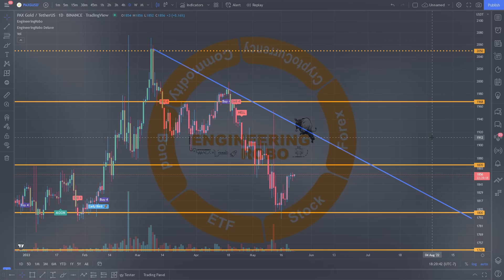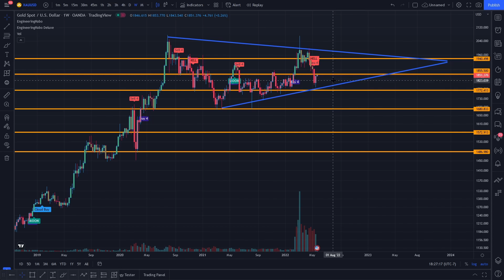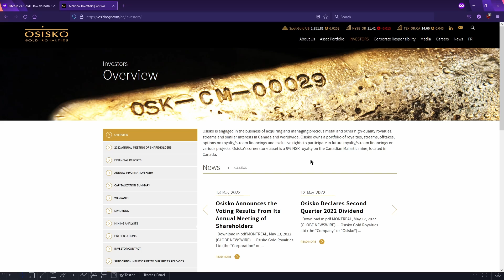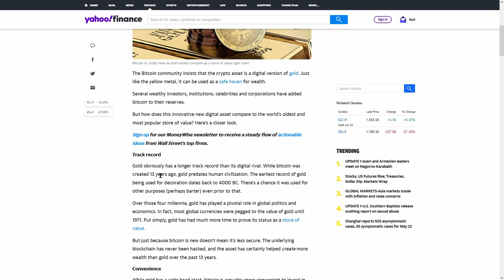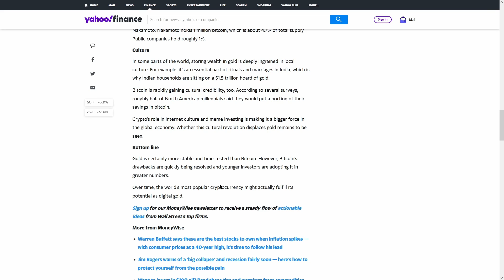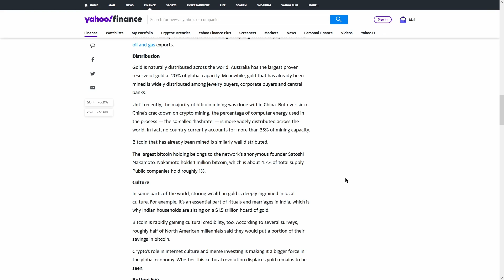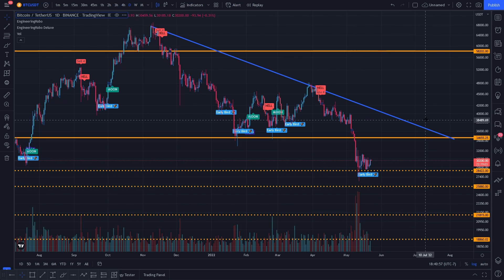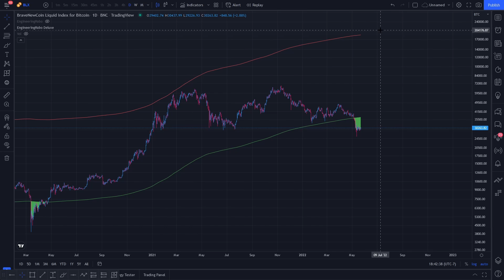HOW TO TRADE GOLD!!?? COINS / COMPANIES / COMMODITIES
EngineeringRobo is a true AI Advisor that uses a advanced computing that follows a defined set of instructions to create accurate entry and exit suggestions to users via 3rd party charting website, tradingview.

The Best AI Trading Advisor - Crypto, Forex and Stocks!

👉Tired of allowing your emotions control your trades?

Powerful trading software EngineeringRobo, has 8 Robot Advisors that have helped stock, forex and crypto investors get the best results at any skill level.

Trade with ease

0:00 - intro
0:40  - PAXG
1:50 - XAU
4:34 - Osisko
5:26 - OR (stock)
6:50 - btc vs xau article
10:23 - bitcoin
12:04 - fear and fomo